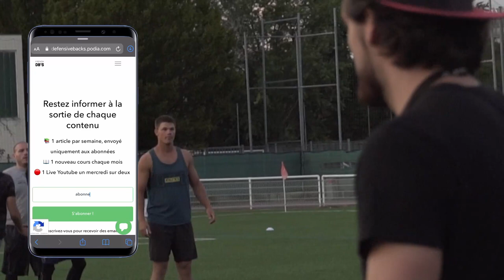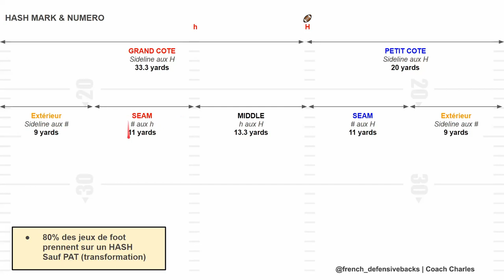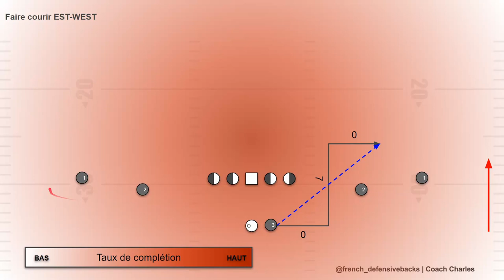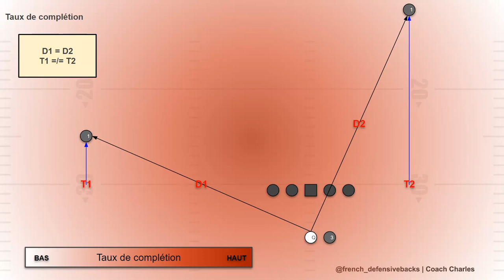[EXTRAIT] Les notions d'espace au football Américain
Comprendre la notion d'espace au football Américain est primordiale que vous soyez en attaque ou en défense.